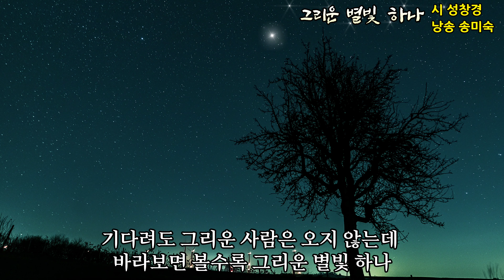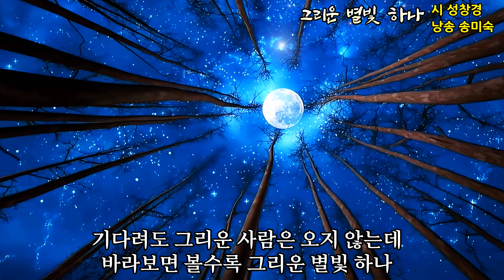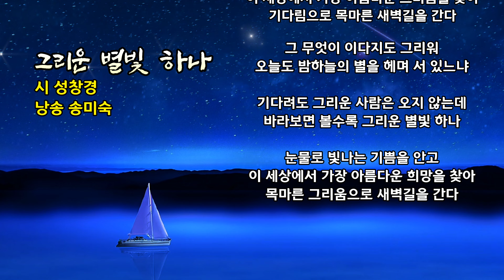[시낭송] 그리운 별빛 하나 / 시 성창경 / 낭송 송미숙 / 영상제작 서미영 [영상시/낭송시/명시]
그리운 별빛 하나

                  성창경

그 무엇이 이다지도 그리워
밤하늘의 별빛을 바라보며 서 있느냐
기다려도 그리운 사람은 오지 않는데
바라보면 볼수록 그리운 별빛 하나
눈물로 빛나는 슬픔을 안고
이 세상에서 가장 아름다운 그리움을 찾아
기다림으로 목마른 새벽길을 간다

오늘도 밤하늘의 별을 헤며 서 있느냐
눈물로 빛나는 기쁨을 안고
이 세상에서 가장 아름다운 희망을 찾아
목마른 그리움으로 새벽길을 간다

카톡ID/orange1297